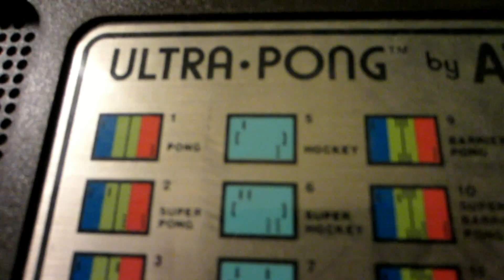Josh's Vlog: Shredded Paper (2/7/2013 DAY 497)